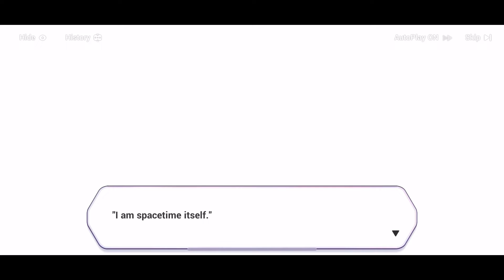Durandal reunites with an old friend (Part 3) | Immortal Blades | Honkai Impact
for a chapter with only 9 stages this is really long